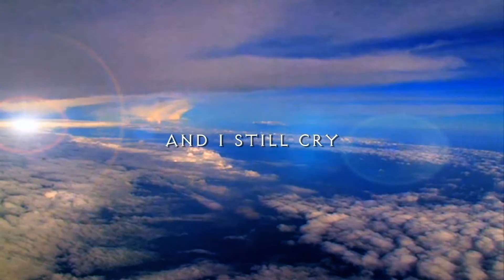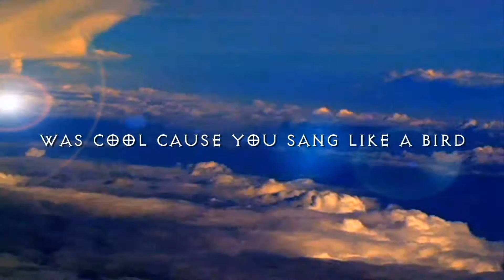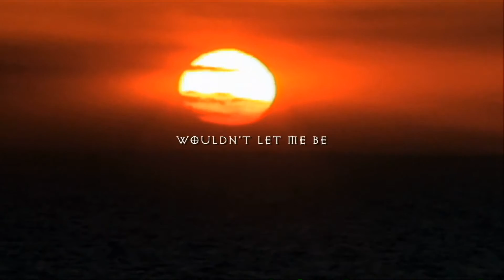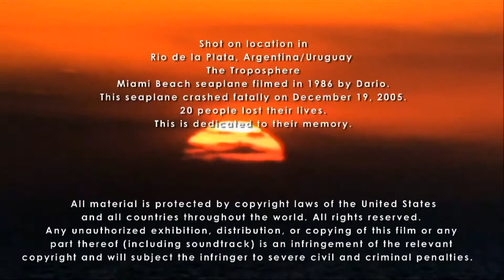Psychos For Sanity - Bad Flyer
Psychos For Sanity - Song and music video about hardships and hope. Written by Dario L. Jaramillo/Hugo W. Taylor. Video by Dario L. Jaramillo